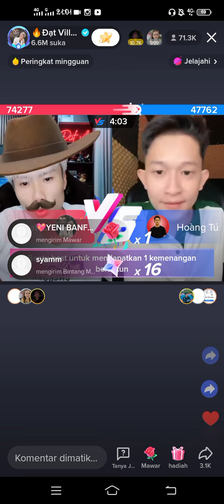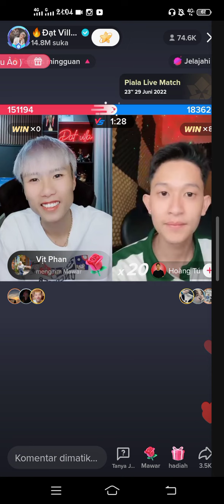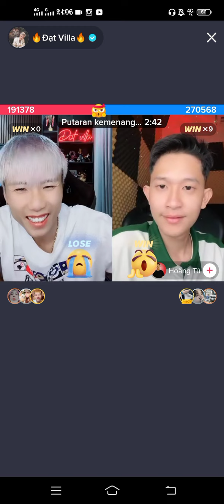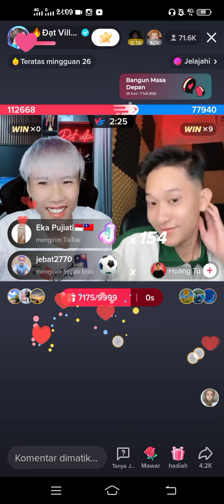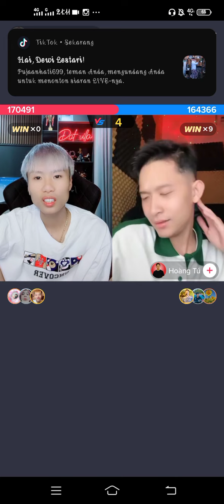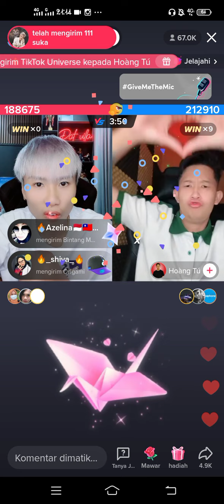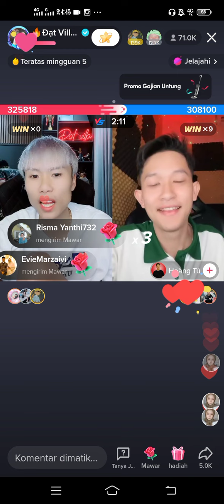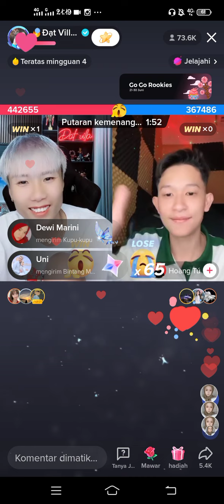Pk Datvilla hari ini _Wajah penuh kelelahan🥺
Hari-hari yang berat untuk kalian lalui
tapi apapun itu kita akan selalu mendukung dan mencintai kalian semua🥺🥺❤❤💪🏻